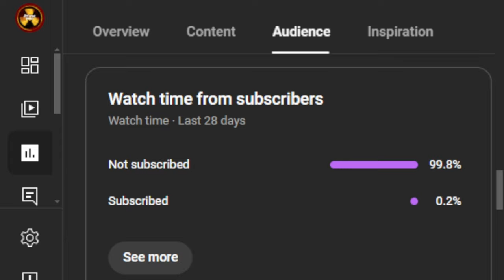This is how you should play the Warhammer SpaceMarine 2